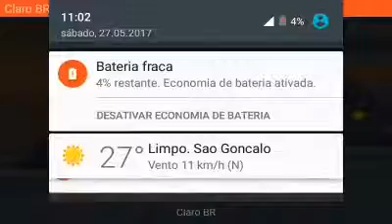Red Ball 4 A Fantástica Fabrica Escura...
Red ball voltou!!!